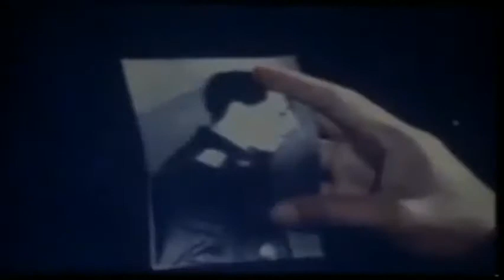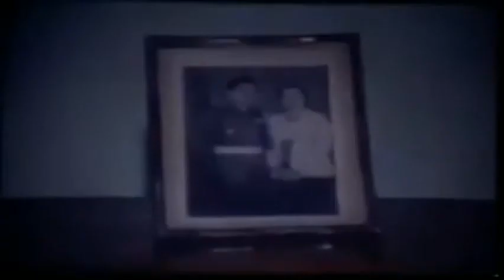gerakan 30 september pki - Mengenal Tjakrabirawa Pasukan Penculik Jenderal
Pasukan cakrabirawa adalah pasukan yang dibentuk olej presiden Soekarno untuk mengamankan keselamatan pribadi presiden.

Pada tahun 65 sebagian pasukan ini terlibat dalam penculikan para jenderal yang dianggap akan melakukan kudeta terhadap rezim Soekarno.

Isu ini amat santer hingga terdengar ke telinga pasukan elit ini. Biro khusus PKI dibawah Sjam kamaruzzaman berhasil meyakinkan pasukan elit ini untuk mengambil tindakan menculik para jenderal.

Sehingga pada tanggal 30 september 1965 pasukan ini bergerak menculik satu persatu tokoh yang diduga sebagai dalang kudeta jenderal.

Mau tau bagaimana kisah selengkapnya? simak sampai selesai.

berita terbaru, berita terkini, berita hari ini, tjakrabirawa, tjakrabirawa adalah, pengkhianat, g30s/pki, pki, kolonel untung, soekarno, soeharto, paspampres, pengawal presiden, penembak jenderal